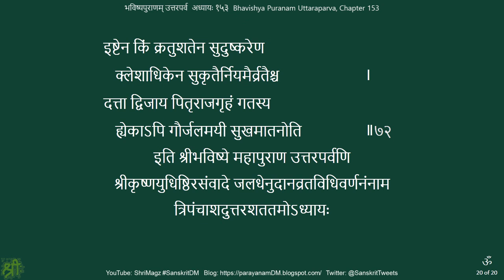भविष्यपुराणम् उत्तरपर्व अध्यायः १५३ Bhavishya Puranam Uttaraparva, Chapter 153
Bhavishya Puranam Uttaraparva, Chapter 153
भविष्यपुराणम् उत्तरपर्व अध्यायः १५३
जलधेनुदानविधिवर्णनम्
Overview of the puranam:
1) ब्राह्मपर्व Brahmaparva २१६ 216 chapters - Playlist (216 videos; 44:24:30 hrs; 20 GB)
2) मध्यमपर्व Madhyamaparva भागः १-२१, २-२०, ३-२० Parts 1-21, 2-20, 3-20 - Playlist (Part 1 – 21 videos; 4:05 hrs; 2.08 GB. Part 2 – 20 videos; 38 min; 344 MB. Part 3 – 20 videos; 2:46 hrs; 1.43 GB)